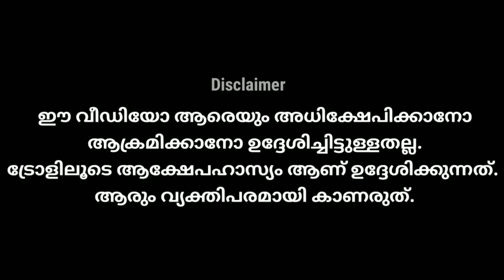കപ്പലണ്ടിക്ക് ഇപ്പോൾ എരിവ് കിട്ടിക്കാണും | Kollam Beach Fight | Malayalam Troll